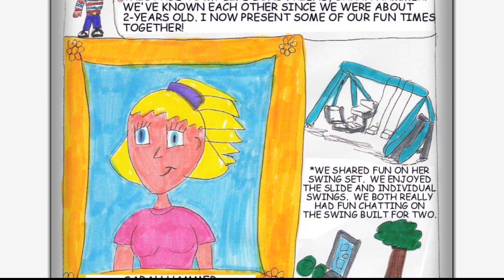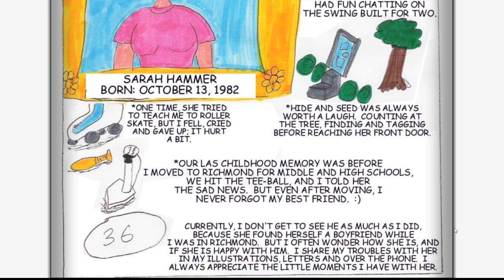Chris Chan | Sonichu Comic Reading | Ep 9 - Saving CWCville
Chris Chan, author of the Sonichu comic series is an amazing author. Join BasedShaman for a Sonichu comic reading, as we read through the Sonichu comic together and learn about Sonichu, Rosechu, Chris Chan and friends. Enjoy this basedshaman sonichu reading as an audiobook or follow along with the art that chris chan provided in the official sonichu comics.

Bitcoin → 13wALbHLt5hR3pWQ8RU5dypz8i9Xt87PWn

💻 MY GEAR 💻
→ Foam Mic Windscreen
→ Mic Processing
→ Noiseless Mouse
→ Digital Camera
→ Digital Recorder